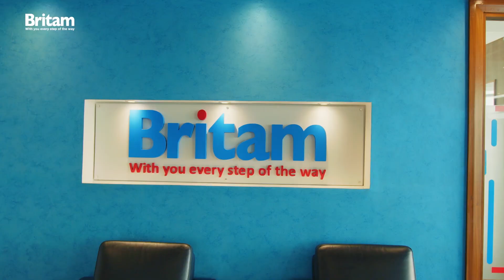Happy Fathers Day to all the Dads, we love and adore you 💙FathersDay2024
Dads are our lifelong heroes and the best friends we could ever have.
Today, we celebrate a bond that lasts a lifetime, our FriendsForLife.
Happy Fathers Day to all the Dads, we love and adore you 💙